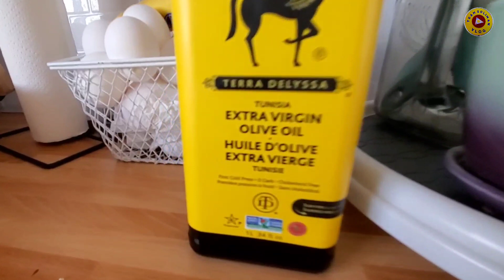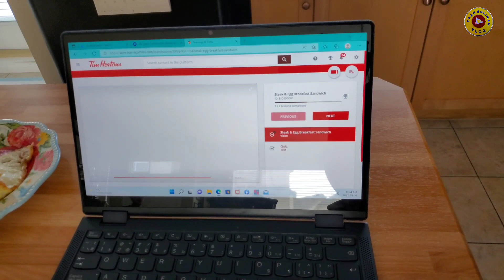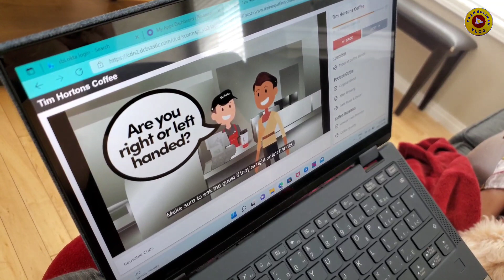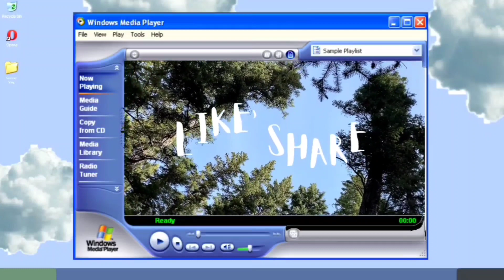SALO SALO TOGETHER | BUHAY SA CANADA 🇨🇦 TEAM SOLIMAN VLOG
Salo salo mas masaya . sama samang buong pamilya.